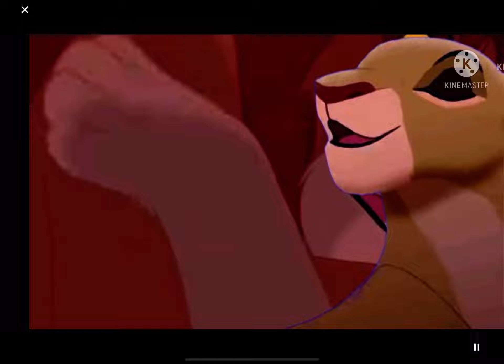Does It Feel | Mep Part 2 for xRani Sky | Kiara\Simba\Nala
Hiii guys so this is my part for xRani Sky.

Storyline:
Kiara and Simba are really good friends, however Simba is with Nala. When Kiara see them see goes off crying, Simba sees her and Nala is confused. In the end Kiara tells Simba how she really feels.

Masks:
Clover Masks, SaraChanLionWolf, and The Ninja Hugger.

Music For the video: Does It Feel

About the mep
-Mep For: xRani Sky.